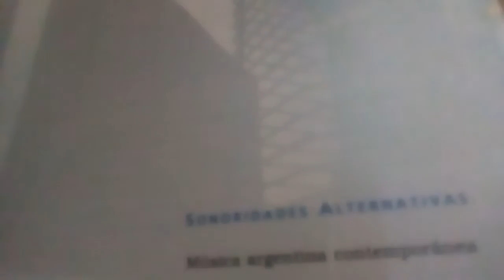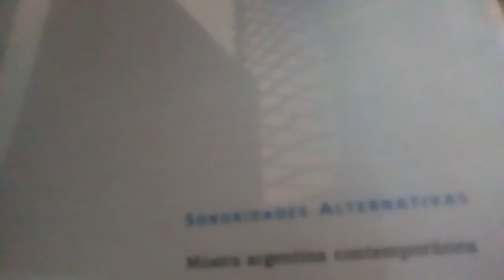Luis Mihovilcevic Seis Modestas Piezas Urbanas (1997)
Para piano y violín eléctrico + electronics. Sami Abadi Violín electr. + electr. Luis Mihovilčević Piano.
00=1. 0,49=2. 1,34=3. 3,15=4. 4,54=5. 6,25=6. Grabación cedida por Sonoridades Alternativas.